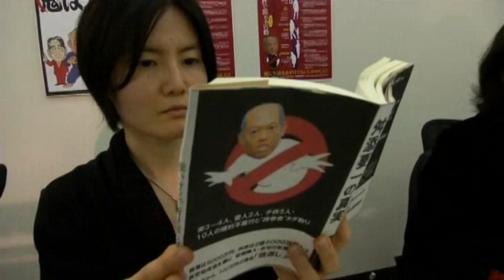JAPAN SEX STRIKE (Group uses sex denial to show disapproval of Tokyo governor candidate)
With the election in Tokyo for the next governor only days away, one group of women has taken the battle to the bedroom as they look to bring down one candidate.
Tokyo governor candidate and former health and labour minister Yoichi Masuzoe is supported by the current ruling party of Japan the Liberal Democratic Party (LDP) and has even had Japanese Prime Minister Shinzo Abe come out to support him. He is currently running in first place, according to a majority Japanese media opinion polls.
"If you leave things to any other candidate, Japan will sink beneath the waves. That is the attitude in which am campaigning," Masuzoe said to supporters on Thursday (February 6) morning.

For one group of women though, they don't believe that Masuzoe has the credentials to run one of the world's largest cities and with some creating a Twitter group calling for women not to have sex with men who vote for Masuzoe. They say that Masuzoe has a male chauvinist image. Thirty-four-year-old member Maki Arai says even going out with anyone will vote for him is unfathomable.
"If I actually met someone like that (who would vote for Masuzoe), even before asking whether they would vote, I don't think I'd get along with them. But if I did ask them and they said they'd vote that way, then there's no chance," Arai said.
Arai's husband however is not in trouble. She says whenever they watch the news together they tend to agree on who they prefer.

"Right now, between the two of us, our opinions match so when we look at the news we both say that this person or politician is good and tend to agree. So I think we're okay," Arai said. The women's group, is now 2,800 strong. Thirty-two-year-old Akiko Yoshida, who helped found the group, said she was inspired by the classical Greek play Lysistrata where the women of Sparta and Athens withhold sexual privileges from their husband as a way to end a war between the cities during the Peloponnesian War.
"We felt that this was the time we needed to do something, and we had people who would even say that 'Oh this is like Lysistrata' and would support us for that. But in that story, they (the women) co-operated with the enemy's wives. For us however, it would have been better to get support from those in the LDP or Komeito," Yoshida said, referring to the two major parties that support Masuzoe.

Tokyo's governor election takes place this Sunday (February 9) and had been called following the resignation of then-governor Naoki Inose in December - three months after Tokyo won its bid to host the 2020 Olympics - over his receipt of 50 million yen from a scandal-hit hospital chain.